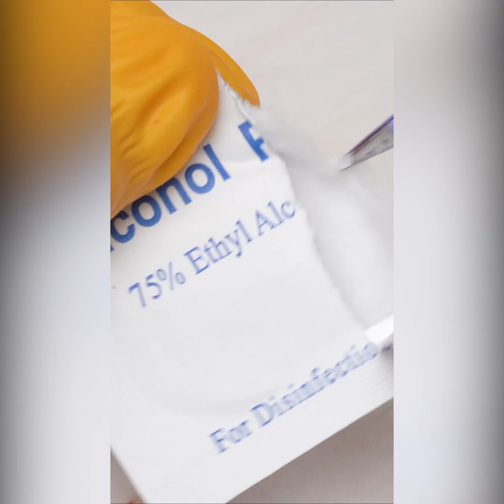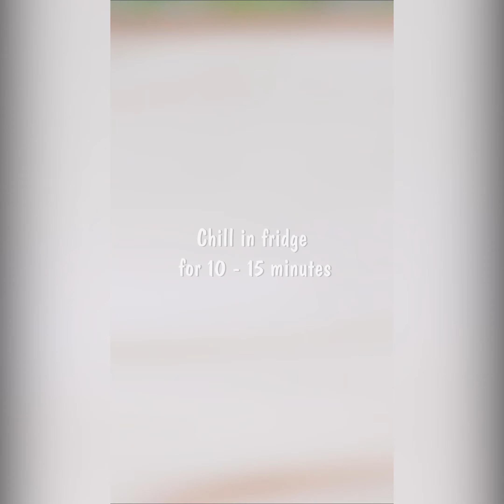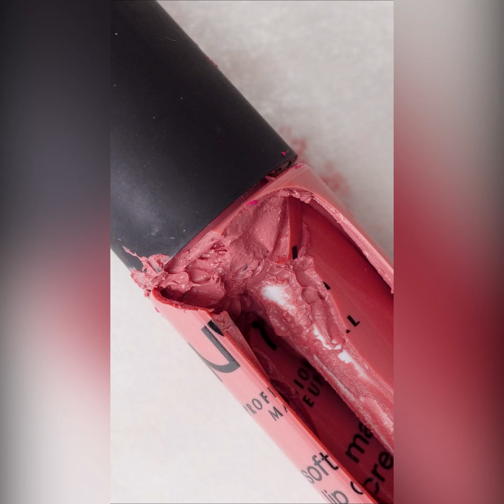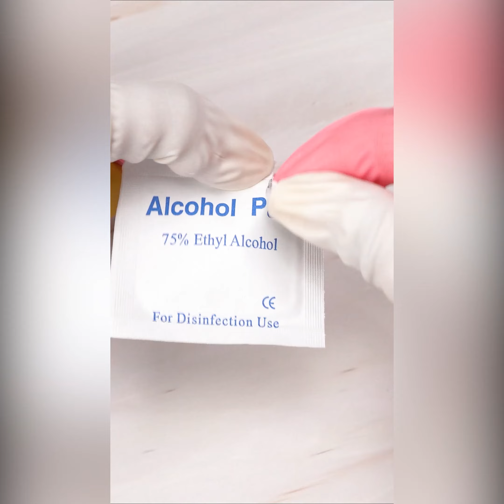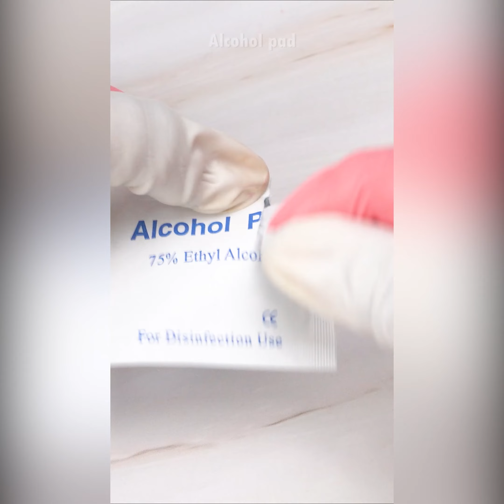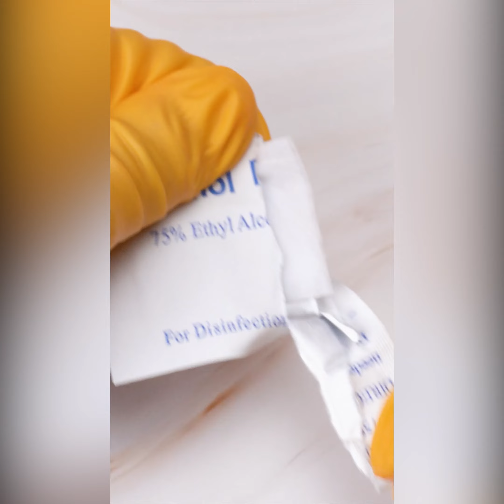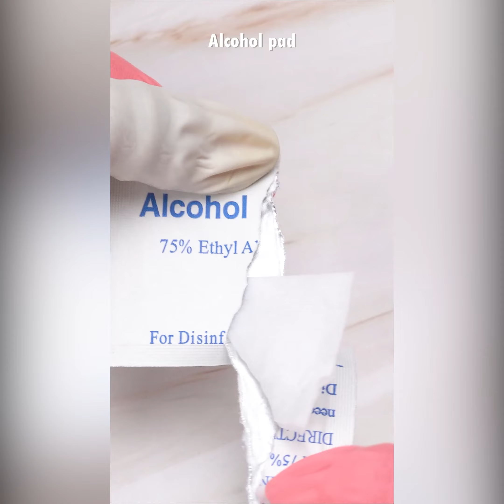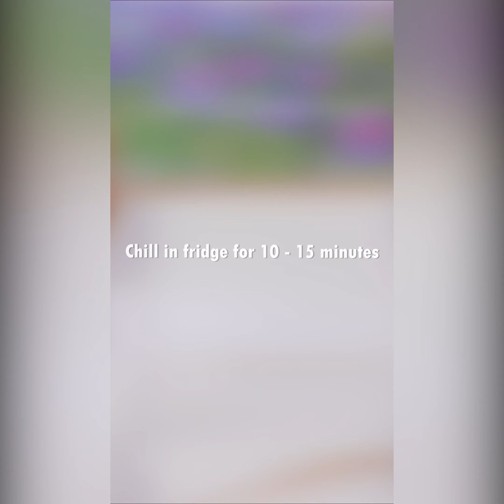How to quickly fix broken lipstick | Tips and hacks | Satisfying video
Welcome to Remake Cosmetic ASMR - my channel ♥️♥️♥️
Wear headphones to experience the interesting sounds in my videos!